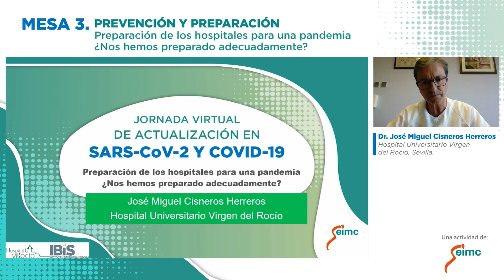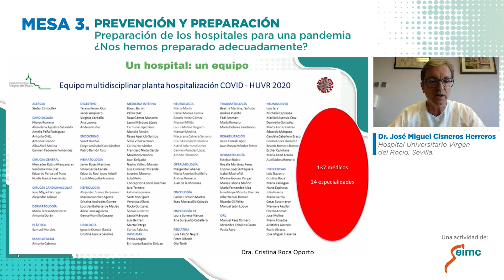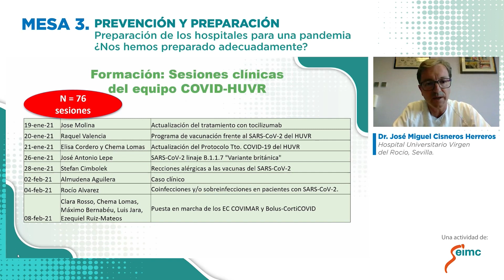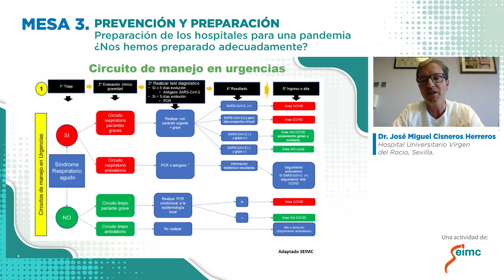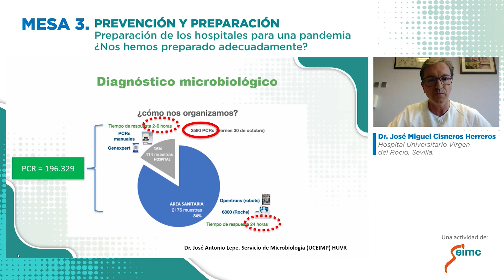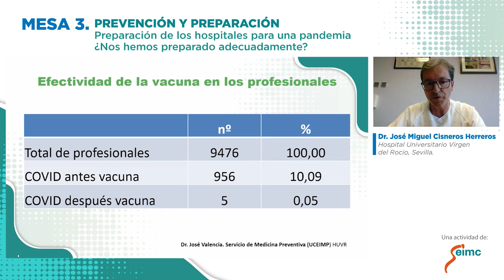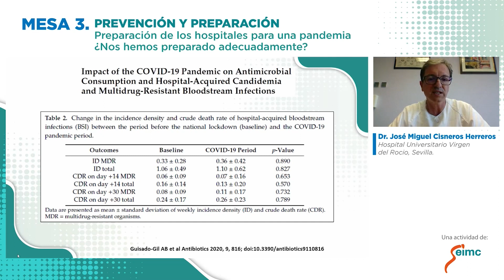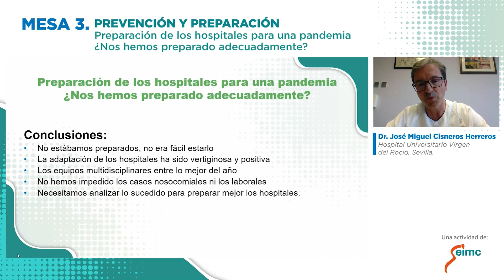Preparación de los hospitales para una pandemia. ¿Nos hemos preparado adecuadamente?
Jornada Virtual de Actualización en SARS-CoV-2 y COVID-19. Mesa 3. Prevención y preparación: Preparación de los hospitales para una pandemia. ¿Nos hemos preparado adecuadamente?, Dr. Jose Miguel Cisneros Herreros